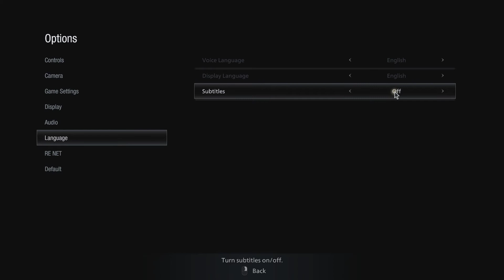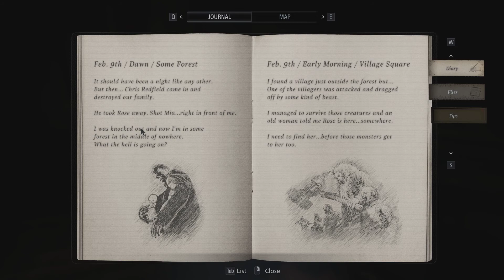Resident Evil 8 Village - Walkthrough - Standard - Your past will always haunt you - No commentary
Watch me playing for the first time ever this game for PC called Resident Evil 8 Village. On this first session I've played until I reached the castle.

- First Gameplay
- No infinite stuff
- Standard difficulty
- All map explored and in blue
- All treasures
- All files
- Missed 3 goats
- Missed some achievements

Resident Evil Village is a 2021 survival horror game developed and published by Capcom. It is the sequel to Resident Evil 7: Biohazard. Players control Ethan Winters, who searches for his kidnapped daughter in a village filled with mutant creatures.

0:00 - Let's begin - My Little Angel
4:45 - Photographer (achievement)
41:23- Crafter (achievement)
51:18 - Push Comes to Shove (achievement)
51:45 - Strategist (achievement)
55:59 - Not Lycan This (achievement)
1:04:56 - Cynic (achievement)
1:46:52 - The Four Lords of the Village
1:55:24 - Four Lords (achievement)
2:01:33 - Patron (achievement)
2:04:14 - Castle Dimitrescu